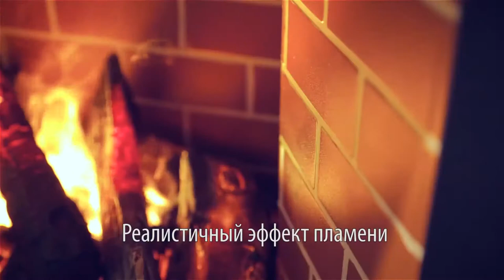Электрический очаг для камина 3D Novara 26 от Real Flame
Данный очаг, а также электрокамины, в которых присутствует такой очаг, вы можете приобрести в нашем интернет-магазине: